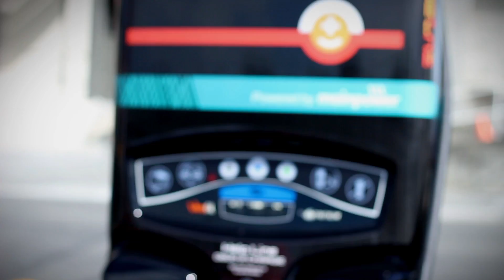Kaikoura Roadtrip with Margaret and Dave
We went up to Kaikoura from Christchurch before the official start of the road trip.  They really got knocked around by the earthquake, and we will be returning this winter to support the town and its economy while they are struggling and still cut off from regular traffic flow from the North.